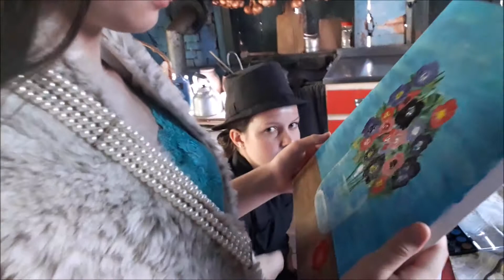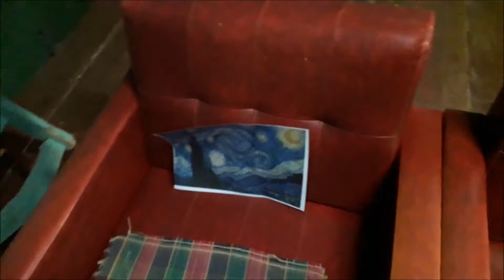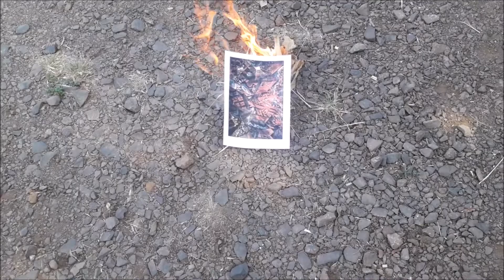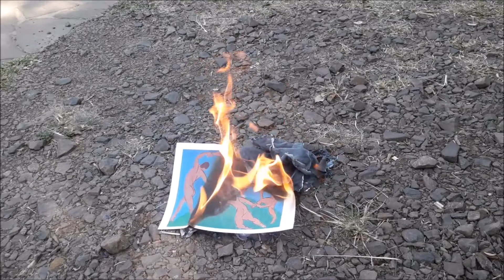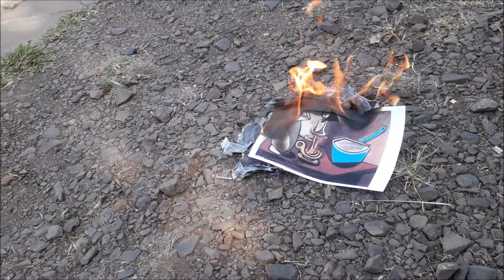A galeria secreta de Hitler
História que aborda a relação do ditador alemão com as artes em seu tempo. Vídeo produzido por Alessandra Westhauser, Bárbara Zaro, Cristina Müller, Letícia Bach e Jeferson Klein